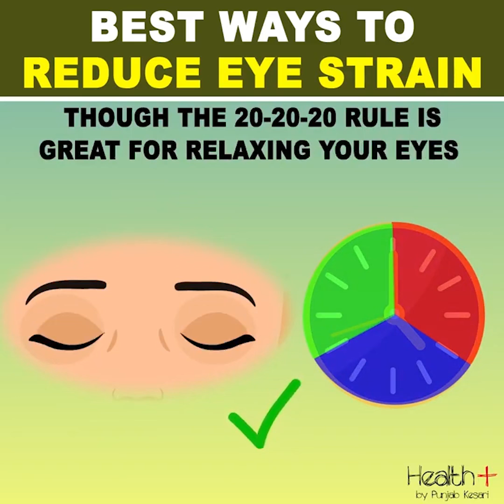Best Ways to Reduce Eye Strain